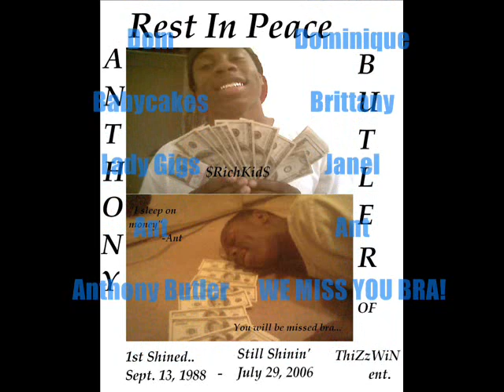ThiZzWiN in DA 07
ThiZzWiN video